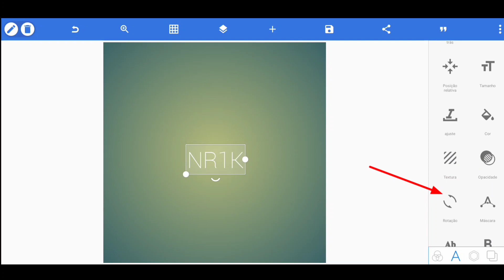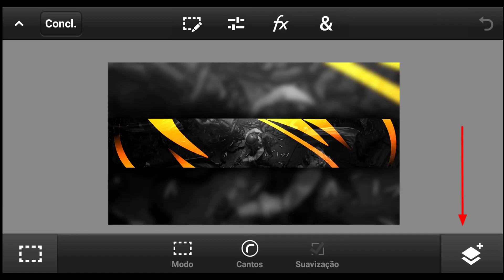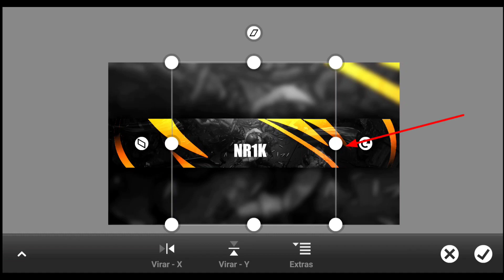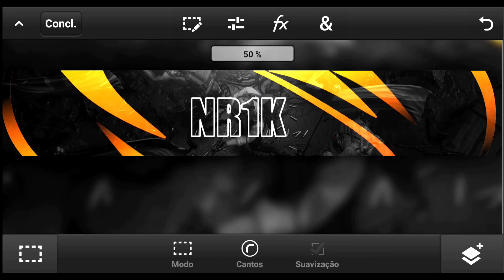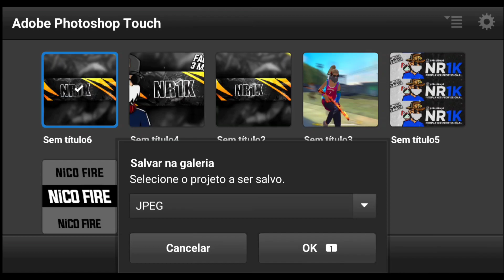Como FAZER BANNER PROFISSIONAL de FREE FIRE!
como FAZER BANNER de FREE FIRE!

💻MEU SETUP💻

🎙️GRAVADOR: Gravador Xiaomi
📱EDITOR: Kinemaster-vídeo editor E apl editor vídeo PowerDirector
☎️CELULAR: Redmi Note 9s
📠THUMBNAIL: Ps Touch